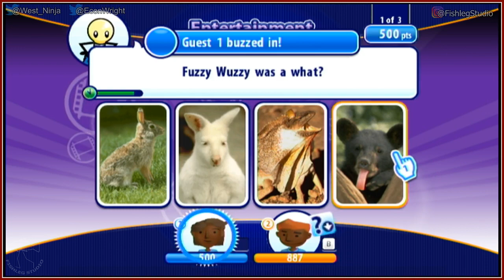Smarty Pants [3] - We learn about Nike shoes and birthstones - Play Together